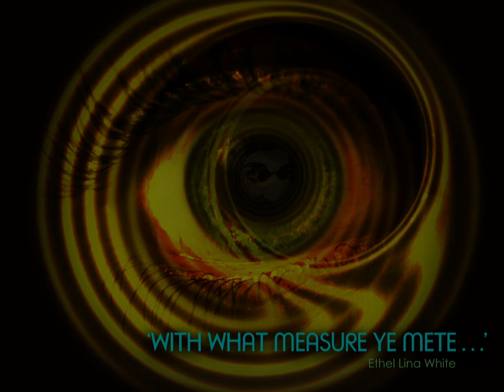'WITH WHAT MEASURE YE METE...' - Horror story by Ethel Lina White.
'With What Measure Ye Mete...' - Horror story by Ethel Lina White. Read by Michael Helme. Illustration by Michael Helme.

Hell hath no fury like an English gentleman (with astral projection abilities) scorned.

Ethel Lina White is best known for the novel (The Wheel Spins) which was adapted for the film "The Lady Vanishes" by Alfred Hitchcock.